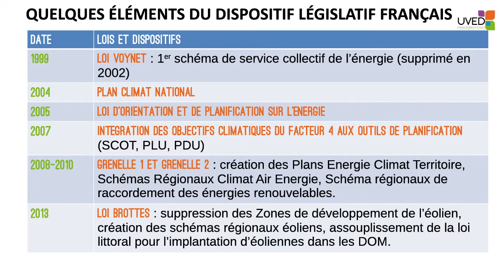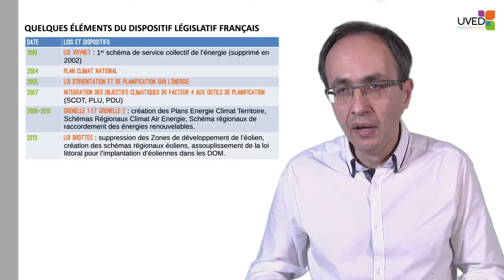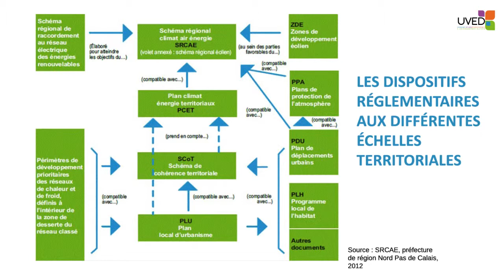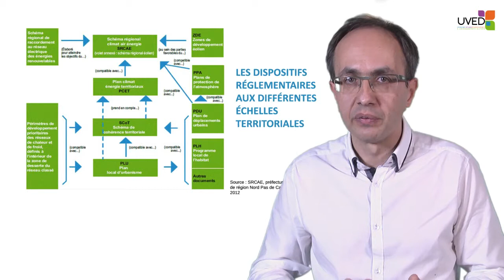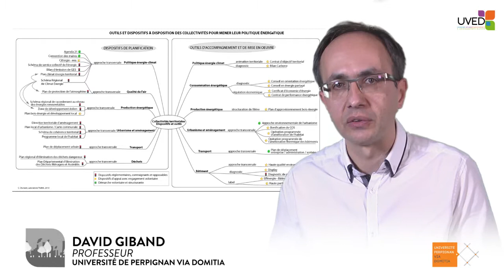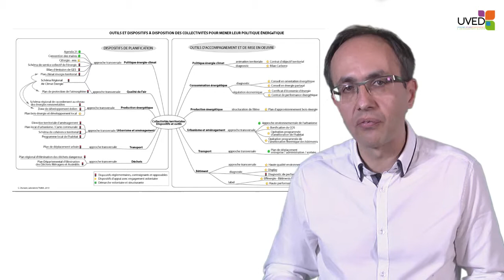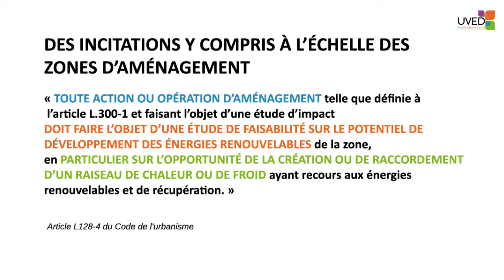Energies renouvelables et aménagements du territoire : des enjeux renouvelés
Dans cette vidéo, David Giband apporte plusieurs éléments de cadrage relatifs à la question des énergies renouvelables dans l'aménagement du territoire. Il présente notamment la diversité et l'articulation entre les dispositifs réglementaires aux différents échelons de planification territoriale. Il montre bien que le développement des énergies renouvelables peut être un outil de développement et de promotion des territoires.